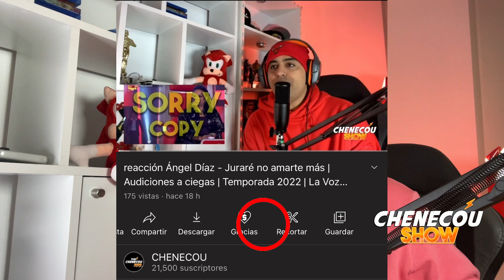reacción Luis Golding vs Luiggi Mau | Amiga mía | Batallas | Temporada 2022 | La Voz Perú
reacción  Luis Golding vs Luiggi Mau
 | Amiga mía | Batallas | Temporada 2022 | La Voz Perú